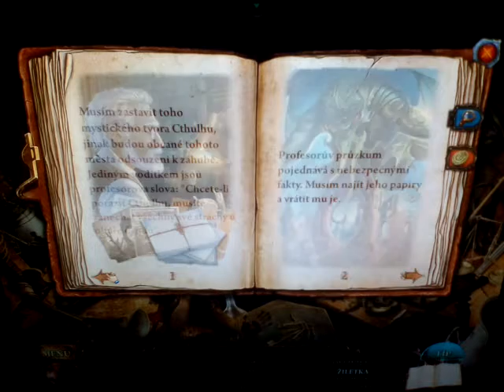Ve spárech legend sběratelská edice #3 PRVNÍ KNIHA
SORRY ZAPOMNĚL JSEM NA INTRO